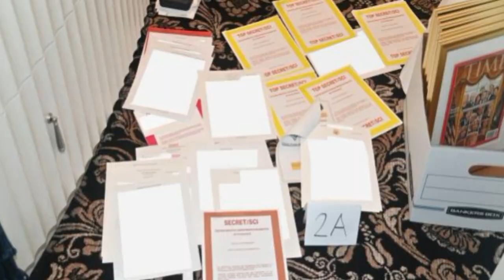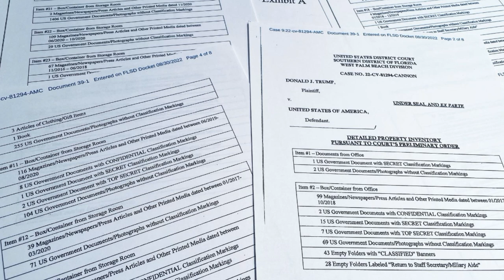🥵 NOTICIAS DE ULTIMA HORA URGENTE 16 DE SEPTIEMBRE DE 2022